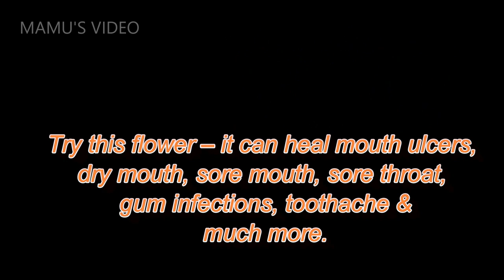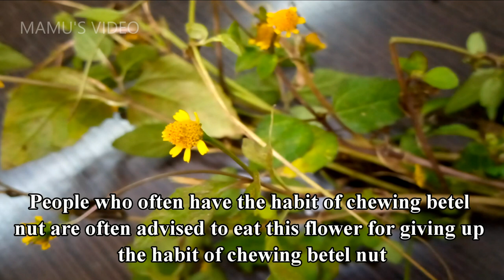This flower can heal mouth ulcers, sore mouth, dry mouth, sore throat, gum infections & toothache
Sharing a flowering plant known as Sohani bon (Botanical name is Acmella oleracea of family Asteraceae (Sunflower family) use for treatment of mouth ulcers, dry mouth, sore mouth, sore throat, gum infections, toothache & much more.